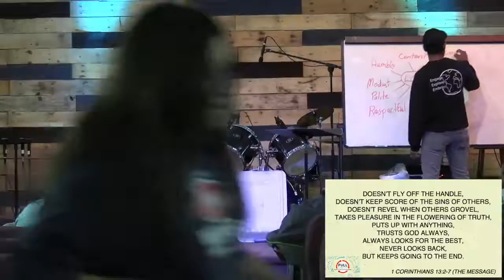3. Full Circle - Care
Join us for games, worship, and a message as we continue in our series "Full Circle."

Key idea for tonight: People don’t care how much you know, until they know how much you care.